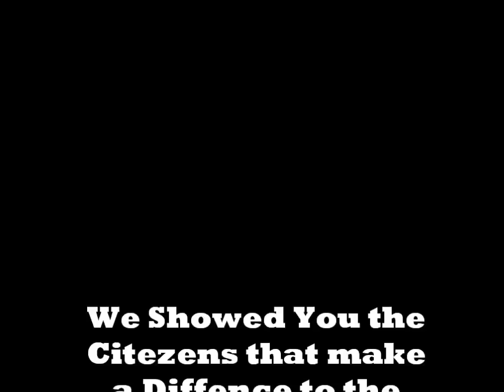Assembly 8White Heston Community school